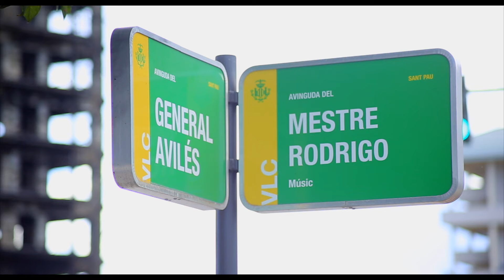Edificio incendiado en Valencia